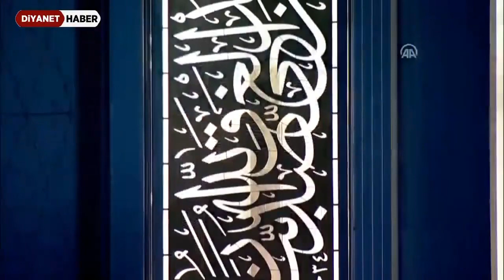Minarelerden dua sesleri yükseldi